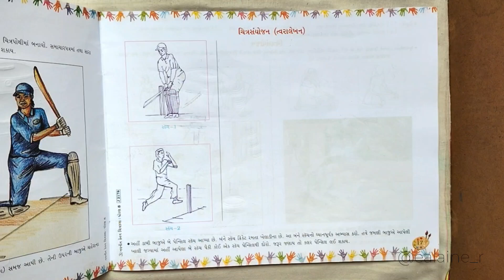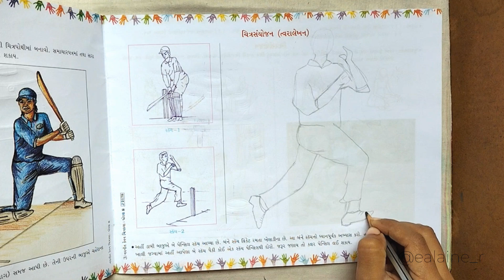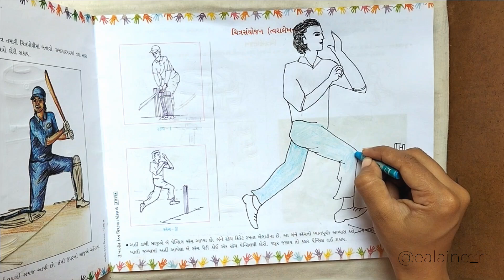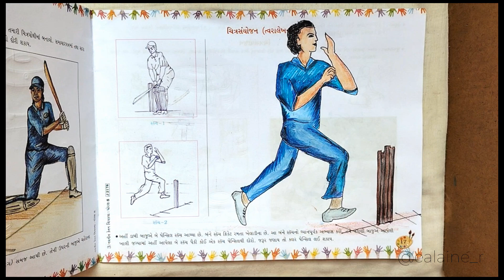Std. 8 Ketan Chitrakala Page No. 17 | Cricketer Drawing | Ketan Chitrakala std. 8/ Bowler Drawing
In this video, I demonstrate the step-by-step process of drawing a bowler in action. Watch as I guide you through each stage, from the initial sketch to the final details, offering tips and techniques to help you bring your own drawings to life.

Materials Needed:
- Pencil
- Eraser
- Marker or pen (for final outlines)
- Watercolor
- Sketchpens
- Crayons